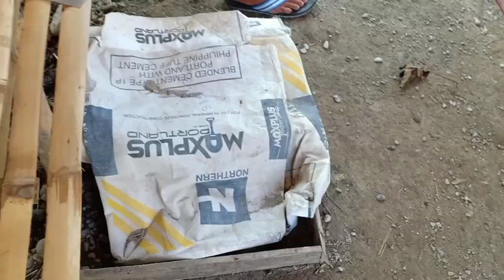NEW LOFT ANG GANDA NG SETUP MGA KALAPATIDS😊👌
nilipat na namin mga kalapatids yung mga breeder naten para pag nangitlog sila derederetso na, enjoy watching mga kalapatids happy flying 😊😍🙏👍

mga kalapatids abang abangan nio na yung paparaffle natin na bruno line at malapit na naka salang na yumg breeders natin tutok lng po kayo pra sa update kung paano makasali salamat po GOD BLESS...

LIKE OUR Facebook page para mas lagi kayong updated sa mga videos naten